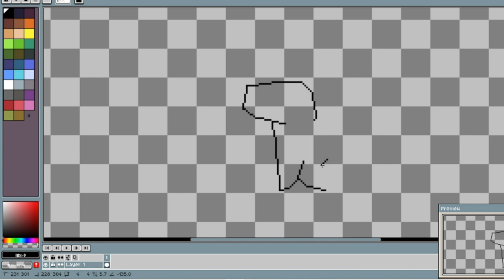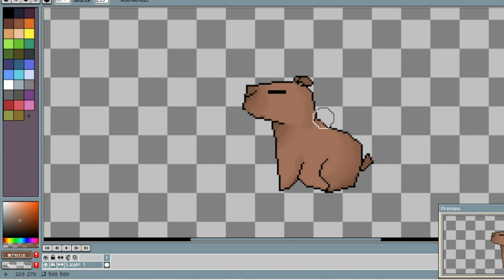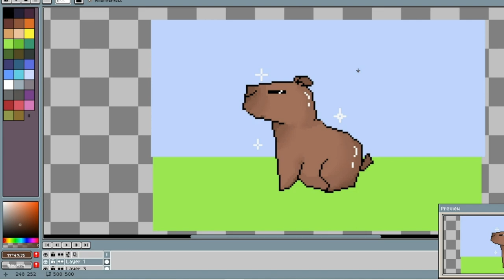Pixelated Capybara Drawing: A Fun Art Tutorial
In this video, I'll show you the process of drawing a cute pixel capibara. Watch as I use various colors and shapes to create this adorable pixel art. Join me on this creative journey and let's bring this capibara to life on our virtual canvas. If you're a fan of animals and love the charm of pixel art, this video is perfect for you. Sit back, relax, and let's dive into the world of pixel art with this captivating capibara drawing. Enjoy!